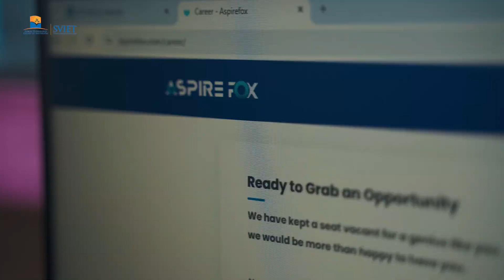Fostering Futures | Setting New Benchmarks | Remarkable CSE Placements at SVIET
Welcome to SVIET, where innovation and education converge. Today, we unveil our students' success stories from top-notch companies – Ellocent Labs, Anviam Solutions, Aspirefox IT.

Our state-of-the-art facilities and expert faculty ensure a dynamic learning experience. Cutting-edge equipment in our classrooms propels our students into the tech world.

 At SVIET, we don't just teach; we empower. Our industry-oriented curriculum and hands-on training are the building blocks of success, contributing to our remarkable placement statistics. Last year, 90% of our graduates secured positions in over 100 esteemed companies.

At SVIET, we shape careers. Join us on the journey of success.